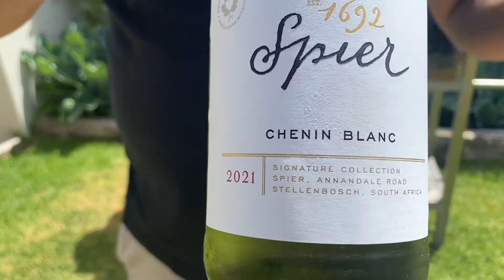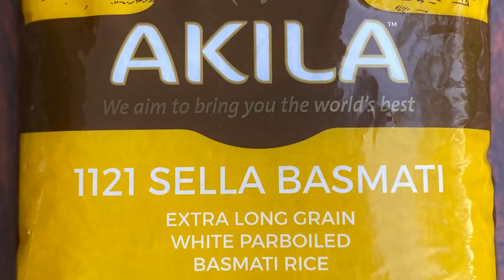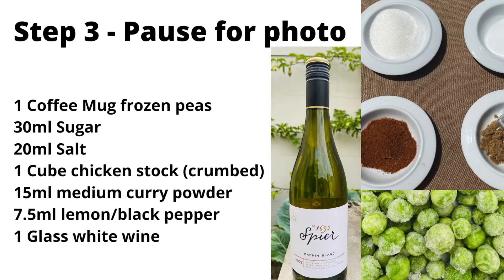Braai & BBQ Stories 13 - Mexican Chicken Potjie (Economical, Tasty & Festive) - Kosmeester Kortes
When living in England, I loved serving this dish to my friends when they visited.  They would often call and ask that, when invited again, we must recreate this feast.  This potjie is also a hit on Sundays and in summer time when something light is craved and goes down truly well with a great Chenin Blanc.